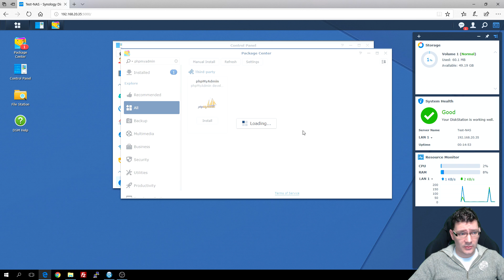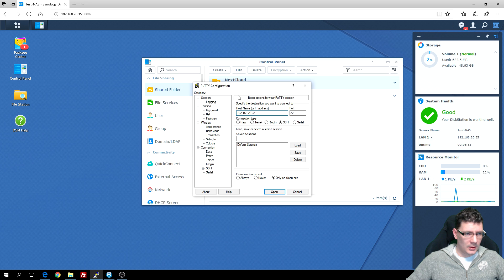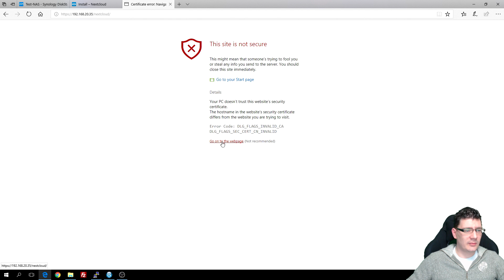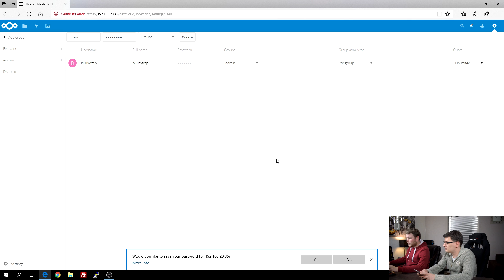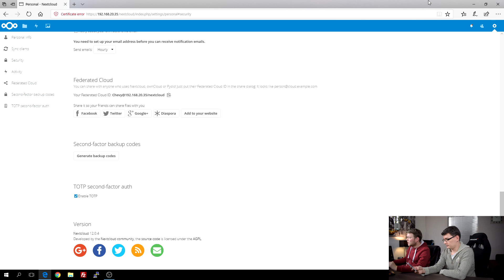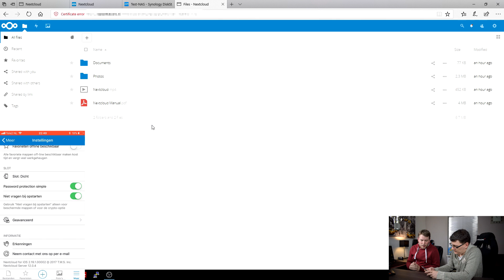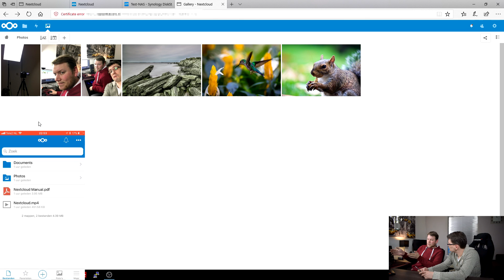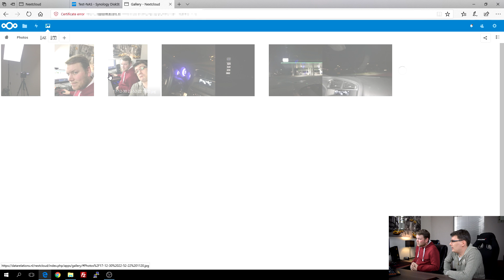Nextcloud on DSM 6.1.4 - Installation, configuration and testing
Hey everyone. Our last video for 2017. In this video we're going to show you on how to install and configure Nextcloud on DSM.
We're doing some testing as well.

YouTube intro:
Effect samples: